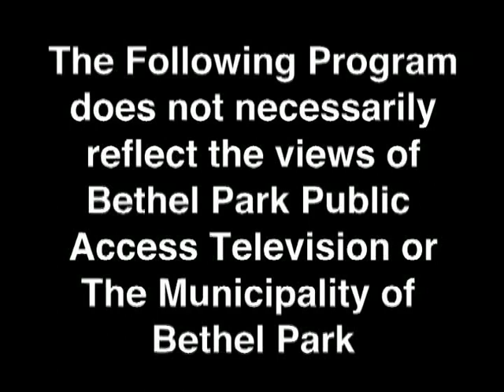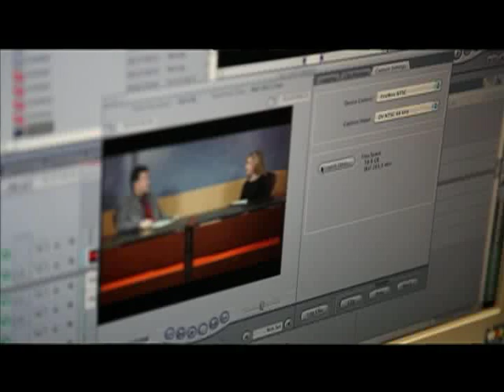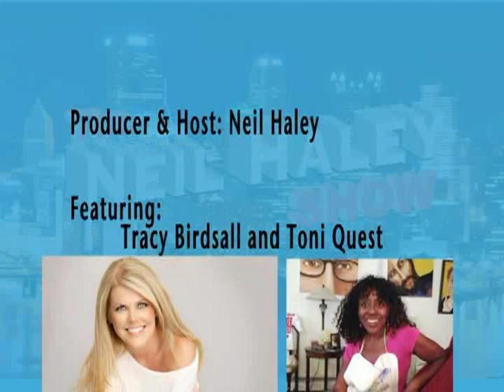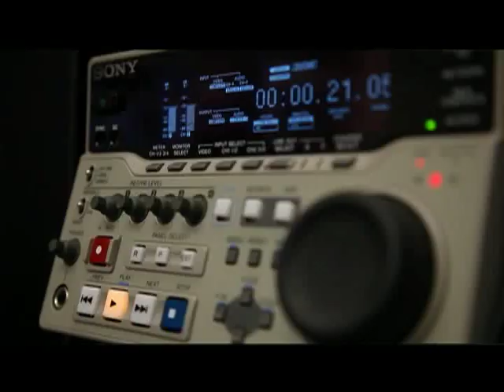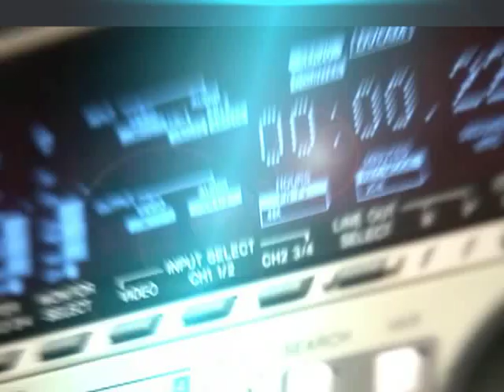The Neil Haley Show Tracy Birdsall and Toni Quest